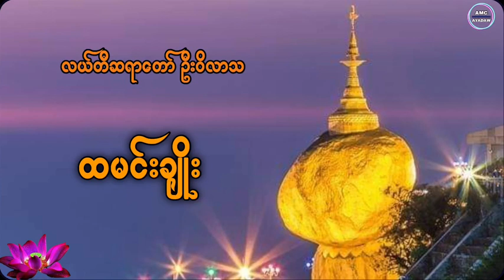ထမင်းချိုး တရားတော်|လယ်တီဆရာတော် ဥူးဝိလာသ